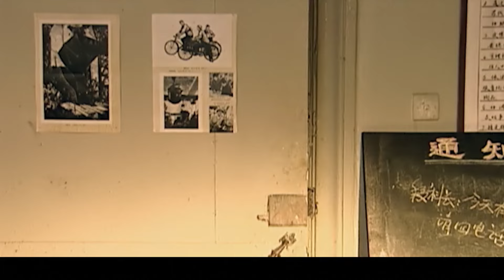高分警匪剧 |【便衣警察】03 公安机关逮捕一名重要特务，而特务却谎报敌情，于和伟顺藤摸瓜，就在准备一网打尽敌人时，特务逃跑，所有抓捕行动失败...（孙斌、于和伟）-国剧经典